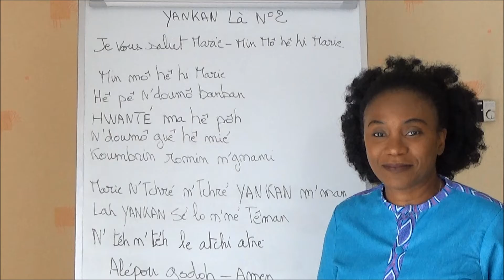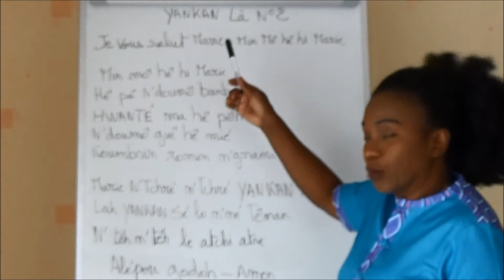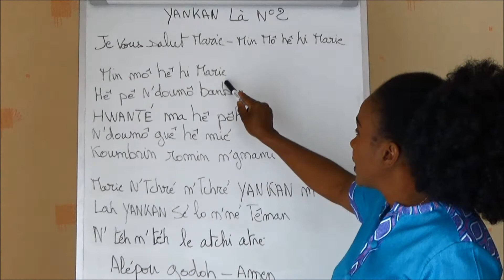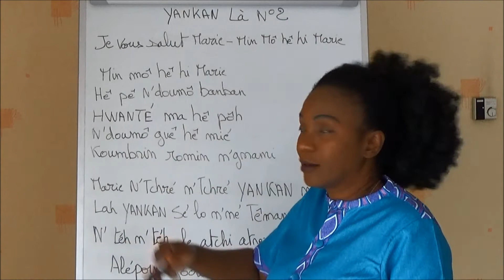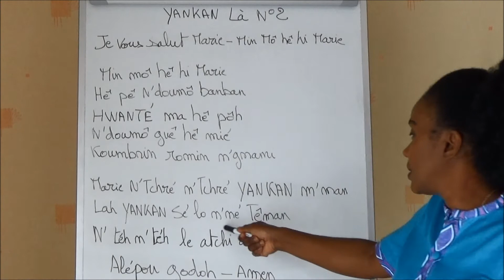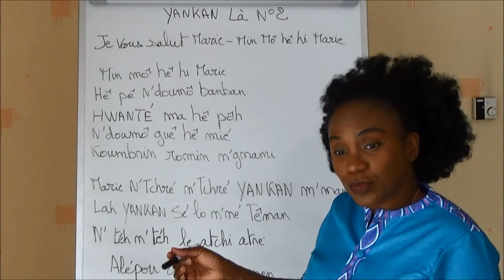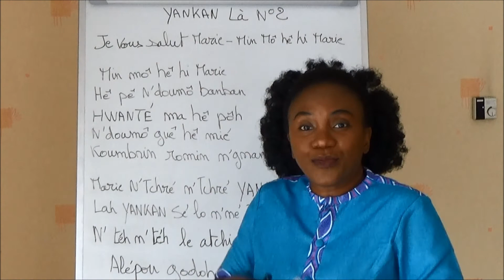Cours d'ATCHAN :Je vous salut Marie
Aujourd'hui nous allons apprendre à prier en Atchan: YANKAN Là N°2
Le je vous salut Marie !
Bon travail et surtout Bon visionage !